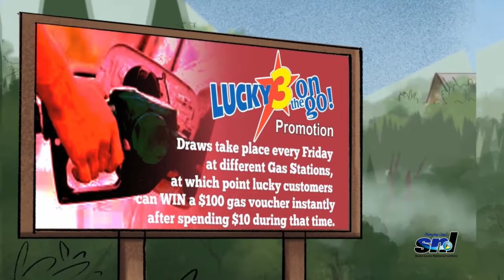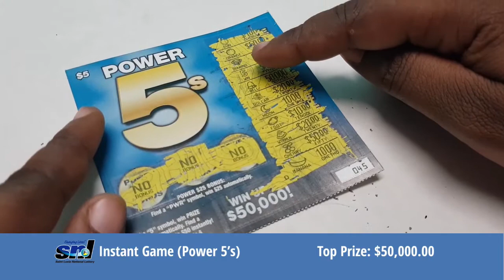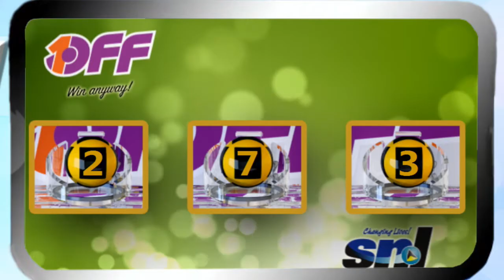SNL EVENING DRAW 10TH NOVEMBER, 2018